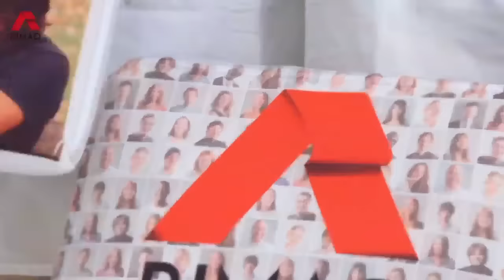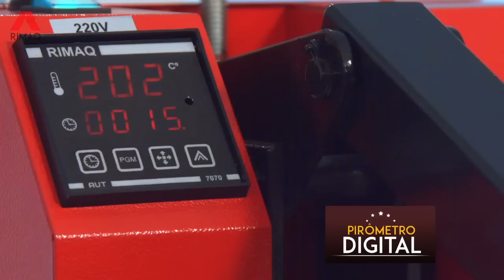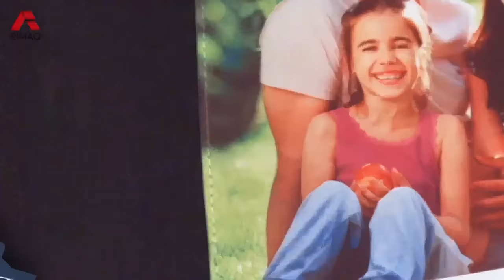MÁQUINA DE ESTAMPAR CAMISETAS,CHINELOS E MAIS_ STAMPCOR RIMAQ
CONHEÇA A MÁQUINA DE ESTAMPAR STAMPCOR PLUS RIMAQ

A Máquina de Estampar Stampcor Plus estampa todos os tipos de tecidos, do algodão ao jeans em segundos, e também estampa com alta qualidade cerâmica, chinelos e muitos outros produtos. Ao todo são mais de 50 itens que podem ser estampados com a Máquina de Estampar Rimaq.

A Máquina de Estampar Stampcor Plus possui uma área de trabalho de 40cm X 50cm, aconselhado para quem deseja versatilidade.

Com essa máquina é possível estampar tanto produtos menores como camisetas infantis, chaveiros e também produtos bem maiores como camisetas G, GG e extra GG.

DIFERENCIAIS:

A Máquina de Estampar Rimaq possui painel digital, fácil regulagem de pressão e aviso sonoro para garantir que seu trabalho seja feito com segurança e qualidade.

A Alta tecnologia que só as máquinas da Rimaq pode lhe proporcionar agrega maior qualidade ao produto final, diferenciando-se da concorrência que ainda utiliza processos e máquinas ultrapassadas.

Adquirir uma máquina da Rimaq é garantia de um ótimo retorno financeiro e da produção de um produto de alta qualidade com cores vivas e bonitas.

BRINDE

Ao comprar a Máquina de Estampar Stampcor Plus Rimaq você receberá inteiramente grátis 100 estampas variadas para camisetas.

Se é Rimaq, o teu Sucesso é Garantido!
Aproveite!